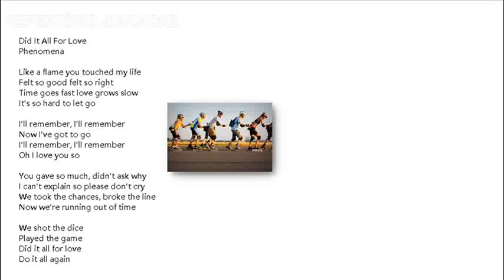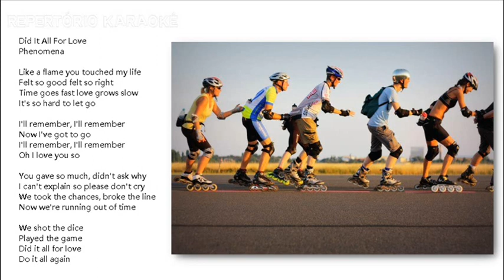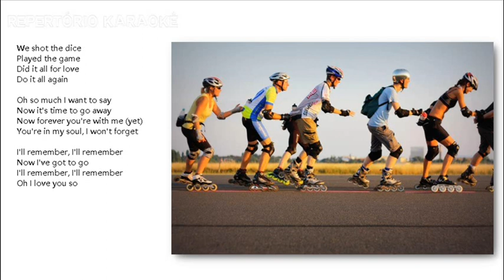Phenomena Did It All For Love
Fiz tudo por amor
Fenômenos

Como uma chama você tocou minha vida
Me senti tão bem me senti tão certo
O tempo passa rápido o amor cresce devagar
É tão difícil deixar ir

Eu vou lembrar, eu vou lembrar
Agora eu tenho que ir
Ah eu te amo tanto

Você deu tanto, não perguntou por que
Eu não posso explicar então por favor não chore
Aproveitamos as chances, quebramos a linha
Agora estamos ficando sem tempo

Nós atiramos os dados
Jogou o jogo
Fez tudo por amor
Faça tudo de novo

Oh tanto eu quero dizer
Agora é hora de ir embora
Agora para sempre você está comigo (ainda)
Você está na minha alma, não vou esquecer

Ditto itto ōru fō ravu genshō
anata ga watashinojinsei ni fureta honō no yō ni totemo yoi kibun tokinonagare wa hayai ai no seichō wa osoi tebanasu no wa totemo muzukashī omoidasu yo omoidasu yo ima, watashi wa ikanakereba naranai omoidasu yo omoidasu yo ā itoshi teru anata wa ōku no mono o ataeta no ni, riyū wa kikanakatta setsumei dekinaikara nakanaide watashitachiha chansu o tsukami, rain o kowashimashita mō jikanganai watashitachiha saikoro o futta gēmu o purei shita subetehaainotameni yatta futatabi sore o subete okonaimasu watashitachiha saikoro o futta gēmu o purei shita subetehaainotameni yatta futatabi sore o subete okonaimasu ā, iitai koto ga ippai sā, tachisaru tokida ima wa eien ni anata wa watashitoisshoni imasu (mada) anata wa watashi no tamashī no naka ni imasu, watashi wa wasuremasen omoidasu yo omoidasu yo ima, watashi wa ikanakereba naranai omoidasu yo omoidasu yo ā itoshi teru